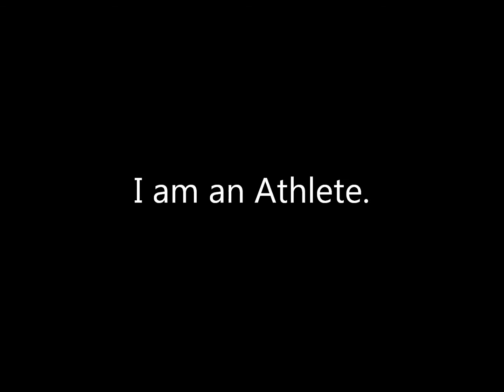Run day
Athletes in training for a 1/2 marathon, very well paced day and managed the course with ease!

1.15.12